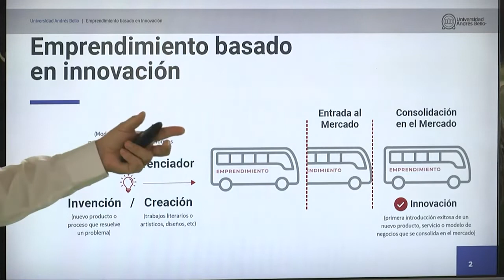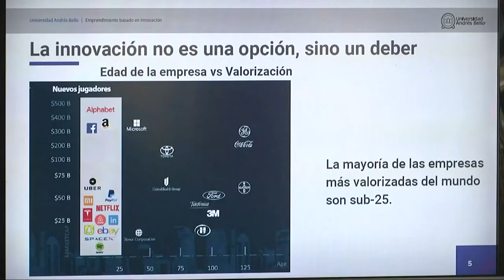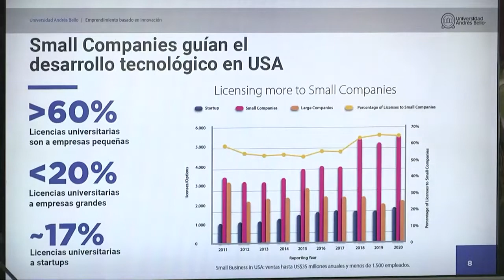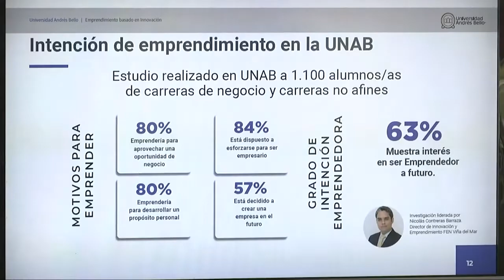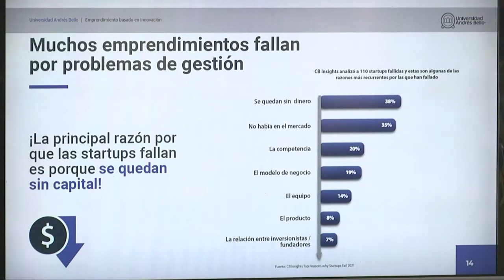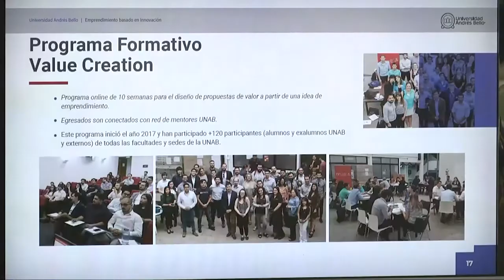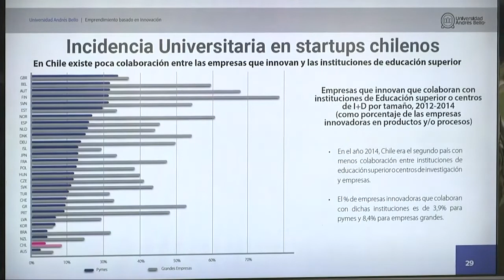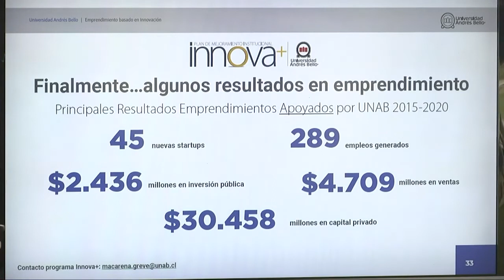Francisco Chiang (Director Innovación y Entrepreneurship UNAB)- Emprendimiento basado en Innovación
El Encuentro Internacional de Emprendimiento e Innovación es una instancia organizada por la corporación Emprende Tu Mente y Corfo. Busca conectar a los diferentes actores que pueden incidir en el ecosistema del emprendimiento para así formar redes de contacto y futuras posibilidades de negocios entre pares improbables.